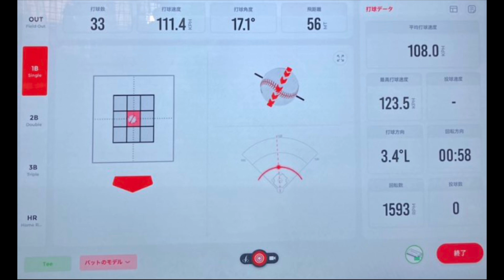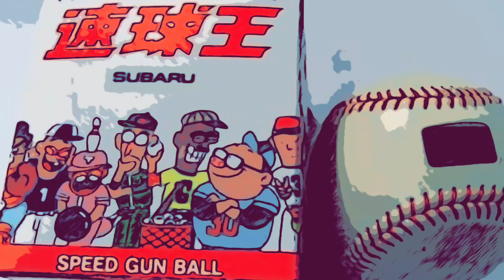#472 「腕の振り」は教えるな⚠️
巷で話題となっている、野球界における「令和の最新機器」ラプソードを初体験してきました。
今回は「ラプソード」に関する私なりの考えをお話させていただきます。